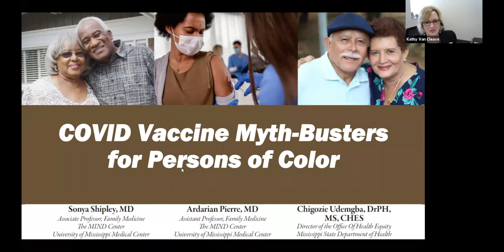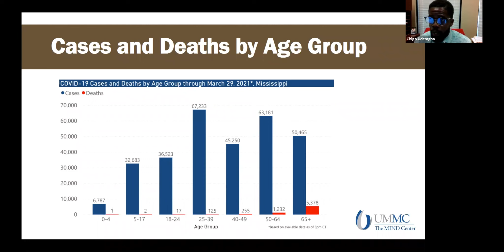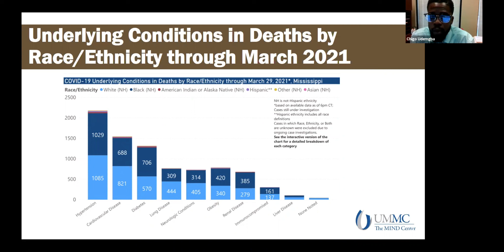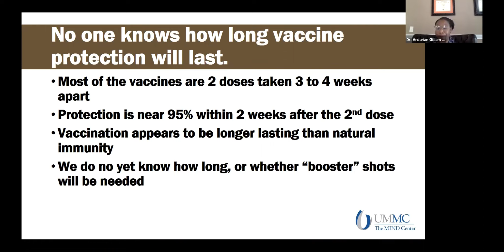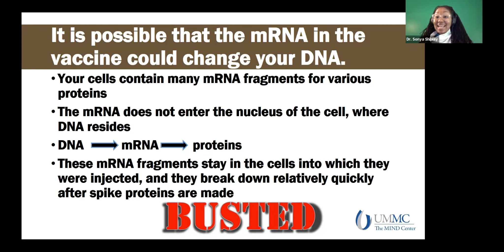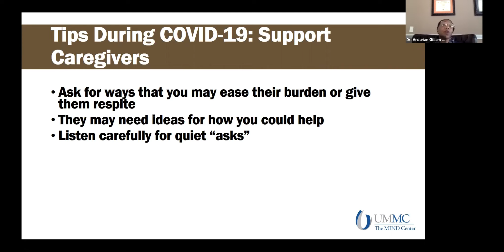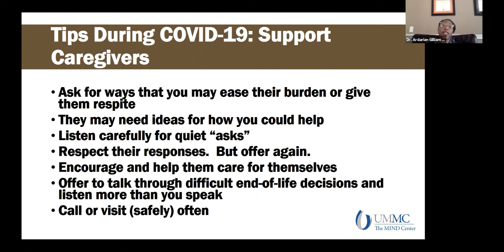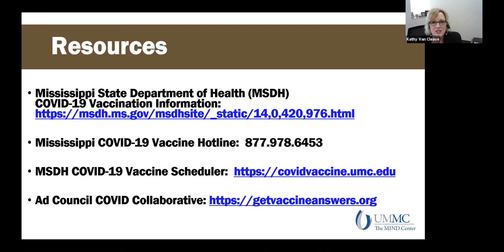Covid Vaccine Myth-Busters for Persons of Color